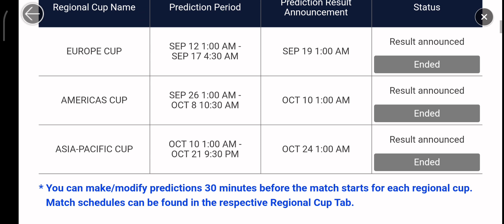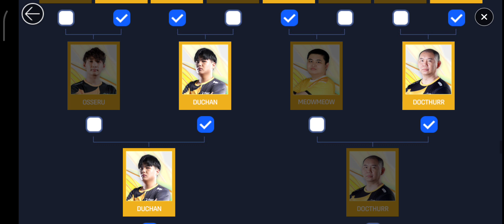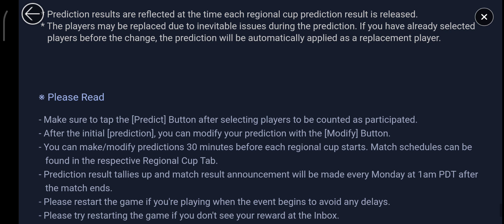🏆[Event] SWC 2022 Regional Cup Prediction Event (Orange) [ASIA PACIFIC CUP]🏆 - Summoners War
📆⏰■ Terster ends Jam Telands
Selasa 25 Okto 2022, Pukul 15:40am (PDT)

The second journey to determine the strongest Summoner of Summoners War, the «SWC2022 Regional Cups» will begin shortly starting with the ASIA-PACIFIC CUP on Oct. 8st (local time)!

The regional cups will be held offline and a heated atmosphere is expected from the offline tournaments.

Which players will advance to the WORLD FINALS? Predict the results through the «SWC2022 Regional Cup Prediction Event» and get amazing rewards!

※ ASIA-PACIFIC CUP Qualifier Change Notice

* ETOWARU (☆étoile☆) won't be able to participate in the tournament due to the player's personal reason, thus YUMARU (ʚゆうまるɞ), who was ranked first as a reserve player, will participate in the ASIA-PACIFIC CUP.

📆⏰■ Event Schedule
2022 Rabu Sep. 28th Jam 5:59am - 23:59am PDT

📆⏰■ ASIA-PACIFIC CUP EVENT SCHEDULE (PDT)
2022 Sep. 12th Jam 17:00sm - 2022 Oct. 22th Jam 11:30pm WIB PDT
Rewards available until 2022 Oct. 28th Jam 7:59am WIB PDT
📟Time Remaining: 24d 20hr 59min

※ A bracket of each regional cup will be revealed during the prediction period.

■ Event Details
[How the regional cup prediction works]

- You can participate in the SWC2022 Regional Cup prediction via the in-game event page.

- The brautir for ASIA-PACIFIC CUP will be held, and predictions will become available according to the schedule of each cup schedule.

- You can make predictions 30 minutes before the cup starts, and the schedule can be checked by each regional cup.

- Prediction results and points tallying, and match result announcements will be held at 1am every Monday after the matches end.

- You can check out the SWC2022 streaming and related content via Summoners War Esports Channel.

[Go to the Summoners War Esports]
▶ Participate in the prediction event to get participation rewards and rewards based on the match results!

ASIA-PACIFIC CUP (Two players advance to WORLD FINALS)

📆⏰SWC 2022 Prediction Schedule (All times are based on PDT)
 Regional Cup Name ASIA-PACIFIC CUP🏆🥇🥈🥉

Prediction Period ASIA-PACIFIC CUP
2022 Sep. 26th Jam 1:00am - 2022 Oct. 8st Jam 10:30am PDT

SWC 2022 ASIA-PACIFIC CUP
Notice: 2022 Oct. 8st Jam 23:59am PDT

Prediction Result Announcement ASIA-PACIFIC CUP
Notice: 2022 Oct. 10th Jam 1:00am PDT

✧ Prediction in progress (GO)

* Rewards can be claimed after the results are reflected.

Here are eight qualifiers of ASIA-PACIFIC CUP!
                               15%          14%"       14%      14%
                         Zzi_Soong | Duchan | Eric.B| Meowmeow

               10%         11%          11%           11%
            Osseru | Yumaru | Docthurr | O2Loveo

SWC 2022 AMERICAS CUP Prelim, Day Qualifier

🎤 WATCH LIVE 🟧
1. Get a reward for participating in the prediction event! (Once only)
Reward: Energy +100, Mana Stone +100,000, Wind Scroll x2 ✔️

                           Prediction Result Rewards
Get rewards based on the prediction of each round in ASIA-PACIFIC CUP!
Rewards are exchanged based on the successful/ failed prediction in bulk and are sent to the inbox.

* The number for each round prediction is counted and you can collect rewards after Oct. 24th 1am PDT.

🏆ASIA-PACIFIC CUP Semi-finalists Prediction🏆

2. Get rewards according to successful/ failed predictions!
«Semifinalsts prediction»
Per Successful Prediction: Energy +100, Mana Stone +100,000 3 / 4

Per Failed Prediction: Energy +50, Mana Stone +50,000 1 / 4

​«World finalists prediction»
Per Successful Prediction: Wind Scroll x3 (MAX 6 scrolls if all predictions are correct) 2 / 3

Per Failed Prediction: Wind Scroll x2 (MAX 4 scrolls if all predictions are failed) 1 / 3

More info on the SWC2022 can be found at the SWC2022 official website.

[Visit the SWC2022 Official Website]

※ Please Read
- Make sure to tap the [Predict] Button after selecting players to be counted as participated.

- After the initial [prediction], you can modify your prediction with the [Modify] Button.

- You can make/modify predictions 30 minutes before each regional cup starts. Match schedules can be found in the respective Regional Cup Tab.

- Prediction result tallies up and match result announcement will be made every Monday at 1am PDT after the match ends.

- For questions or customer support, please contact our Customer Support by visiting Thank you🙏